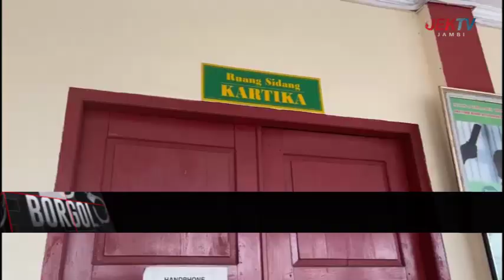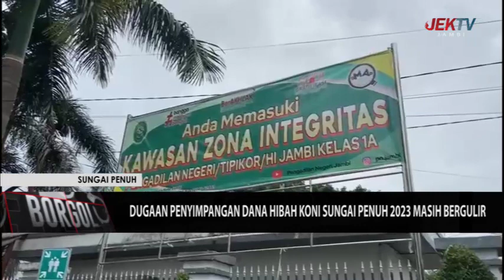DUGAAN PENYIMPANGAN DANA HIBAH KONI SUNGAI PENUH 2023 MASIH BERGULIR